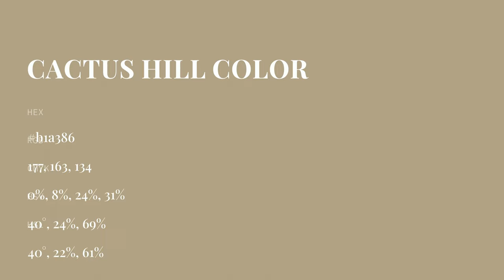Cactus Hill color b1a386 hex color - Yellow color - Cool color b1a386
What color is Cactus Hill ? b1a386 hex color - Yellow color - Cool color b1a386

Hex b1a386 Color Code is also known as Cactus Hill color.